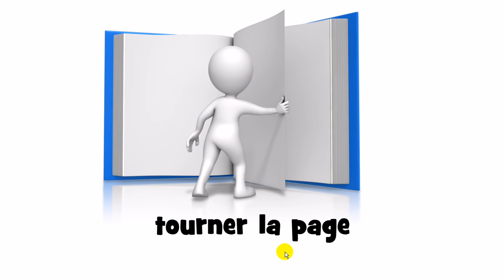Learn French Vocabulary Verbs and expressions Part 16 #9 minutes